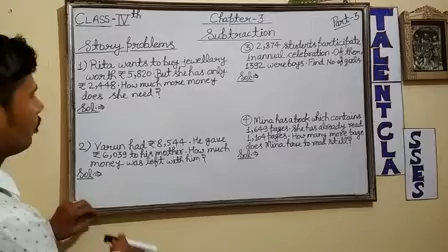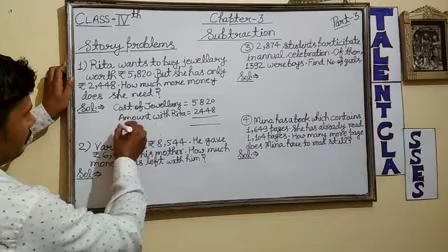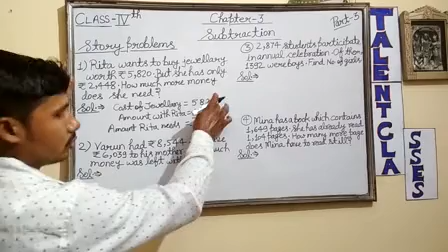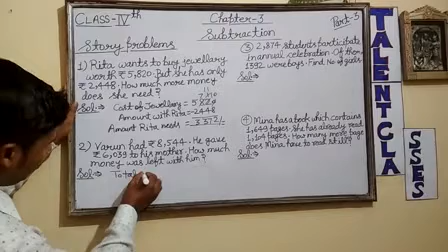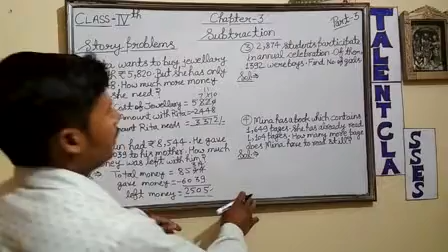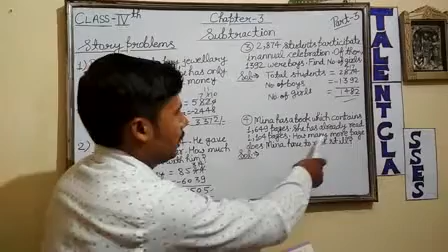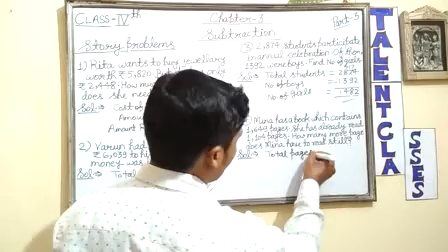Class 4 Subtraction ( Part - 3 )